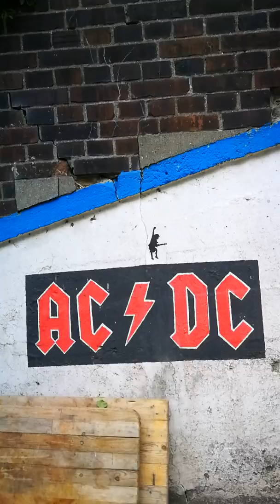Kaffe Kranzlerin #1 Abenteuer in Ch'burg